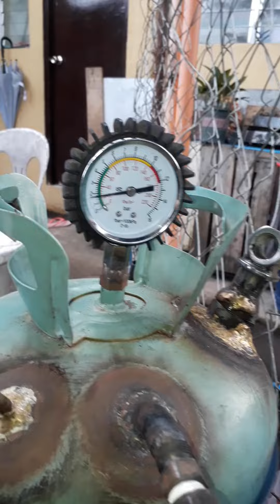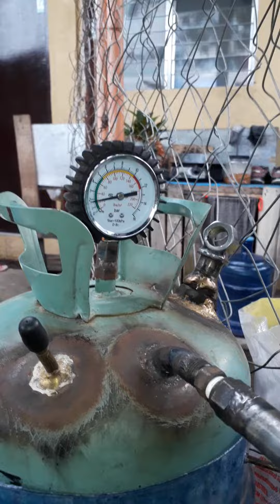DIESELKALAN fabricated tank and stand only air can pressure diesel fuel to burner no need blower fan